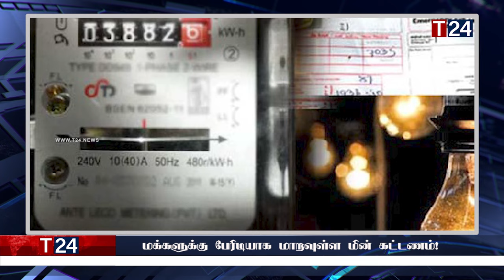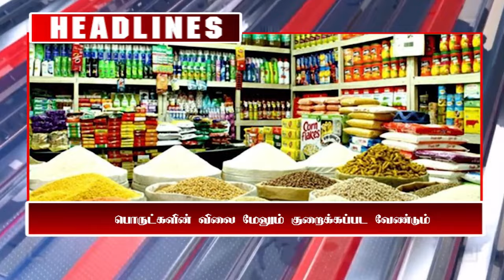காலை நேர பிரதான செய்திகள் 18.10.2023 | Today Sri Lanka Tamil News | T24.News - Main Tamil News